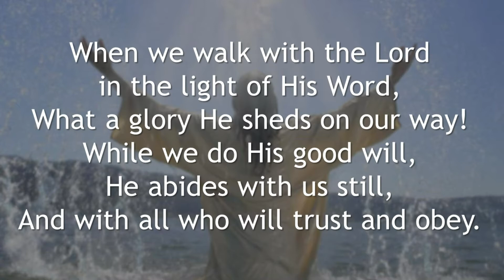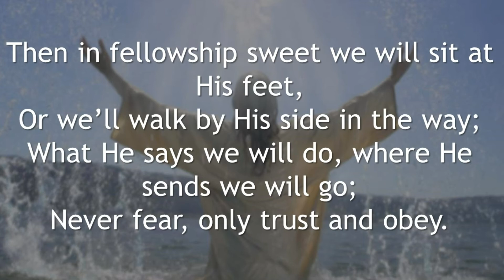Trust and Obey - Piano and Lyrics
Trust and Obey with Piano and Lyrics to be used for worship at home or in service.  Piano played by Andrea Harmon

This is to be used for personal worship and is not posted for personal monetization or compensation by the poster.